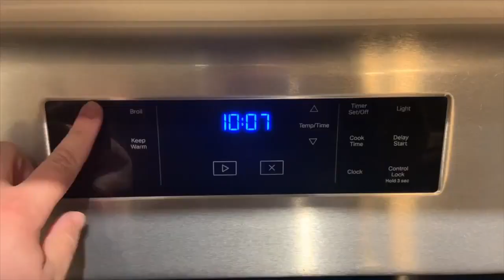A Charlotte bakery owner is a contestant on the Easter Basket Challenge on the Food Network.